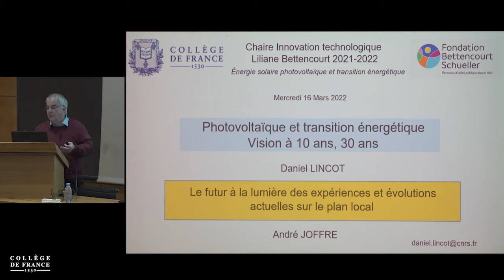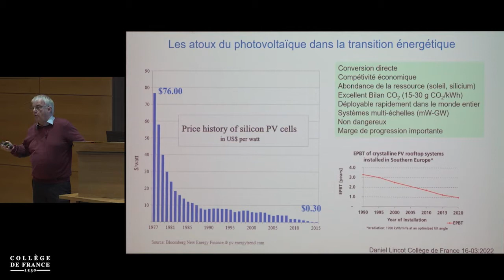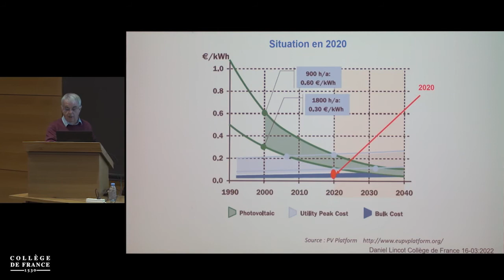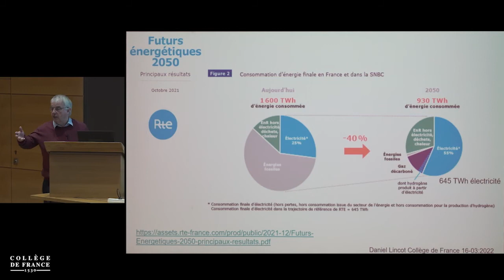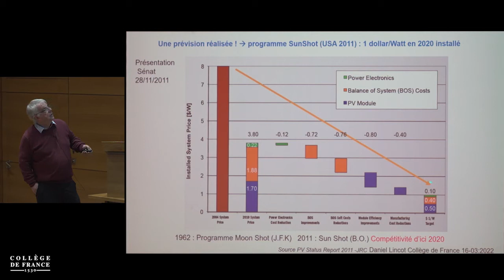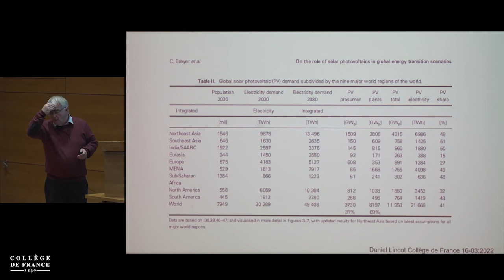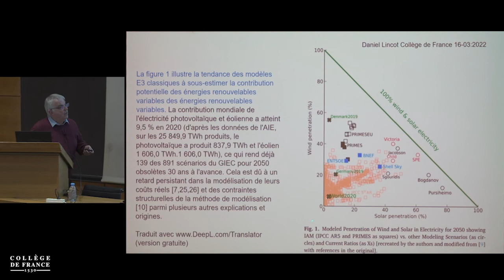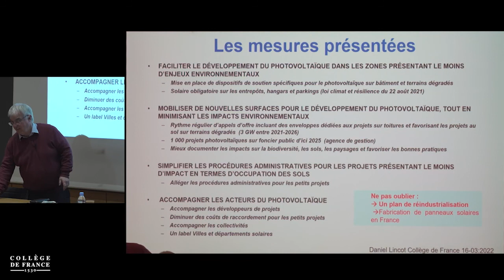Collège de France: Photovoltaïque et transition énergétique. Visions à 10, 30 ans par Daniel Lincot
Résumé:
Dans ce cours sera abordé le développement du photovoltaïque dans la société et sa capacité à répondre massivement et rapidement à la transition énergétique mondiale, tout en respectant les critères environnementaux, économiques et éthiques indispensables à la lutte contre le changement climatique et la préservation de la nature. Si la ressource solaire est largement suffisante pour répondre de façon majeure à la demande énergétique mondiale, une question fondamentale reste posée : celle des ressources en matériaux nécessaires, des conditions de leur extraction, de leur conditionnement, de leur recyclage, de même que les bilans en énergie grise, carbone qui doivent être traités rigoureusement dans le cadre des analyses de cycle de vie, en fonction des technologies et des applications.
La présentation fera le point sur la situation actuelle et les recherches en cours. Différents scénarii de développement du photovoltaïque issus de la littérature seront présentés. Une tentative de prospective à moyen terme et long terme des technologies photovoltaïques et des applications nouvelles, comme le photovoltaïque saisonnier (rétractable) terrestre ou aérien (voire spatial), sera évoquée.
Enfin, la question des enjeux environnementaux, industriels, et d’émergence de modèles économiques innovants (faisant appel aux initiatives et collectifs citoyens et aux politiques publiques), sera également abordée.